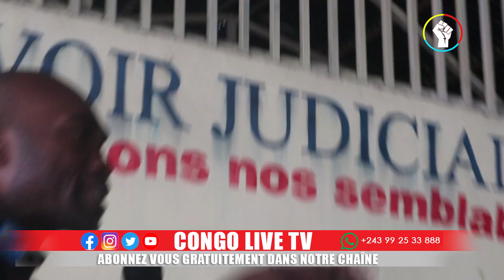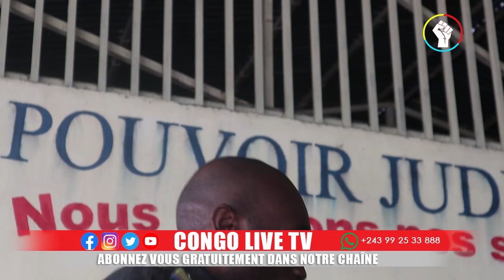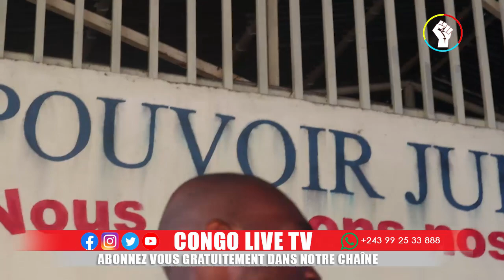🔴EXCLUSIF : PROCÈS CARNAGE DE GOMA NOUVEAU TEMOIGNAGE CHOQUQNT.